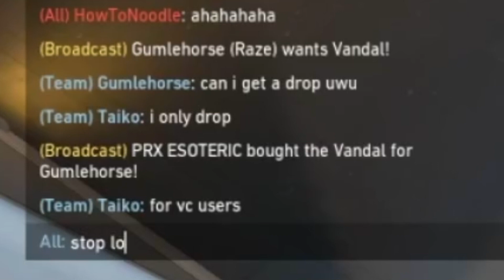Harbor One Ways Break Valorant (Riot Fix This)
So I discovered how to break Valorant using Harbors Cove ability. Of course I then went ahead and found the best lineups to abuse against streamers. Hope this video helps for anybody trying to become a Harbor main or just learn more about how his abilities work, enjoy :D

If you’d like to see more crazy plays along with Big Brain Sage walls, check out my Twitch and other Socials, linked down below: